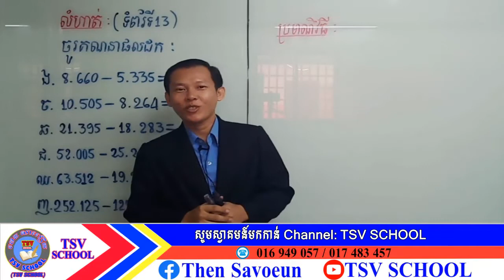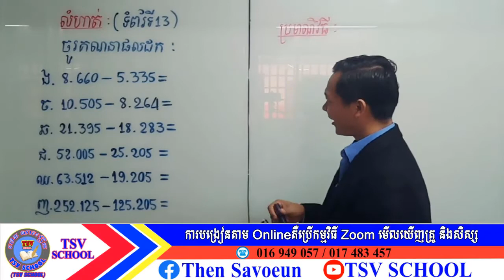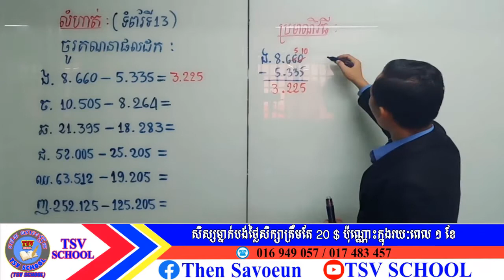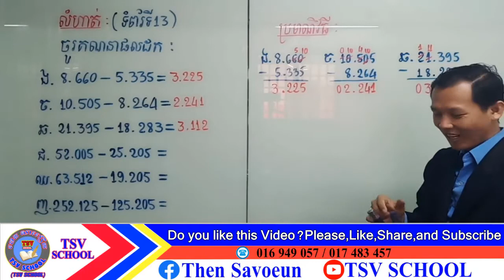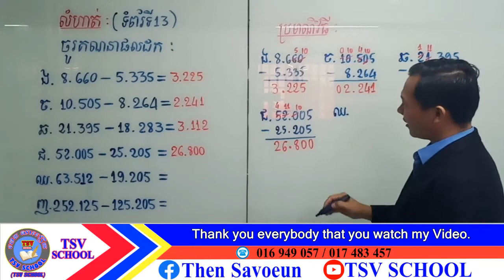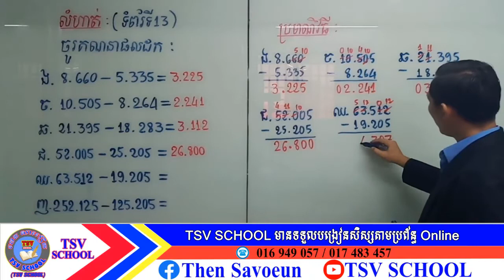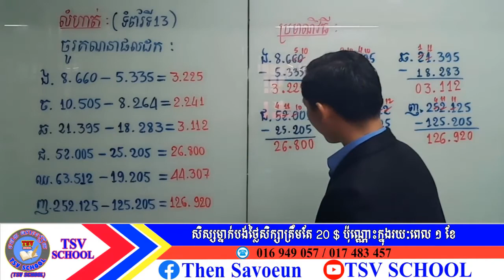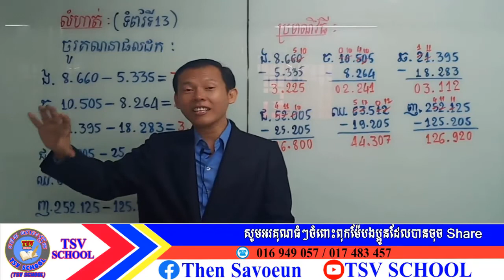TSV SCHOOLលំហាត់តចប់ទំព័រទី១៣គណិតថ្នាក់ទី៦បង្រៀនដោយលោកគ្រូ ថេន សាវឿន Mathgrade6page3exercise keep on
6th grade math 1 hour,